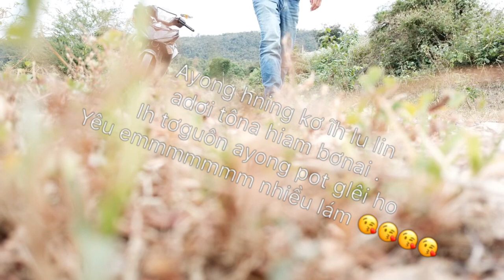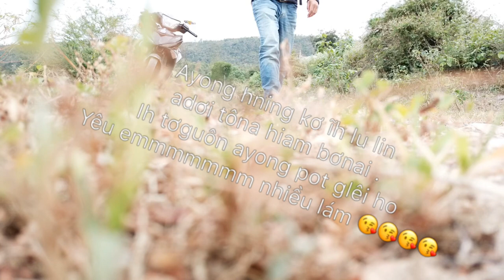Đèo tôna ayunpa -krong pa -gia lai